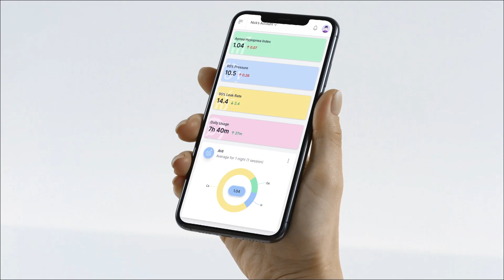Joe Rogan On Sleep Apnea Awareness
There's a strong possibility Joe Rogan saved this passenger's life with his simple advice. Most people are oblivious that they might have sleep apnea.
If you see or hear someone experiencing sleep-disturbed breathing, educate them like Joe and encourage them to take it seriously.

is my online cpap support community & cpap reporting platform. Master your therapy and improve your sleep with our powerful cloud-based platform.

Create a FREE account and download your detailed therapy report today!
Features Include -
1. High-resolution 'breath-by-breath' analysis - View every apnea and every breath in full detail.
2. Sleep Journal - Track how changes to device settings influence your sleep & therapy results.
3. Custom PDF reports - Detailed therapy reports complete with journal entries.
4. Therapy Trends - Monitor changes to your apnea control over time.
5. Support - Access to the SleepHQ Community Forum
6. Education - From CPAP novice to therapy PRO. Master your device and settings with the SleepHQ Academy course
7. Blood Oxygen, Heart Rate & Movement Data - Connect a SleepHQ O2 Ring to your account to view additional data sources and take your therapy to the next level.
8. Access to exclusive, member-only discounts on the latest and greatest CPAP gear including a MASSIVE discount on the ECLIPSE

Thanks for all the love & support in 2022! What a year. Merry Christmas
Uncle Nicko